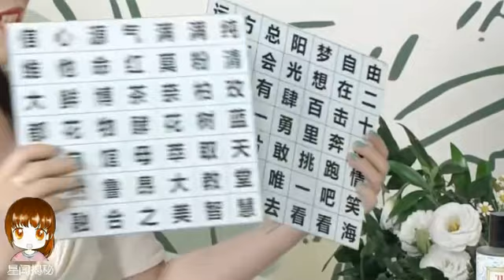TFBOYS王源 《Fresh馥蕾詩》直播後台採訪（26分鐘）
TFBOYS王源 《Fresh馥蕾詩》直播後台採訪（26分鐘）：源源在線模仿表情包，好可愛
 王源：最近在寫歌，有一些節目，在計劃後面的發生事情；閒暇的時候喜歡開車出去兜風，喜歡綠色；睡醒第一件事睜開眼睛，會看表然後繼續睡；睡前最後 一件事情閉眼，定鬧鐘；我去KTV可以在原唱和伴唱中間無縫切換，就是我點我自己的歌

視頻：@星聞揭密